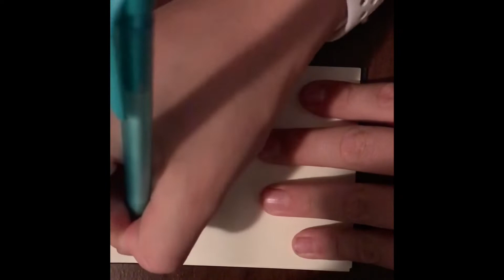2 of my cross country meets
These were some of my favorite but challenging meets